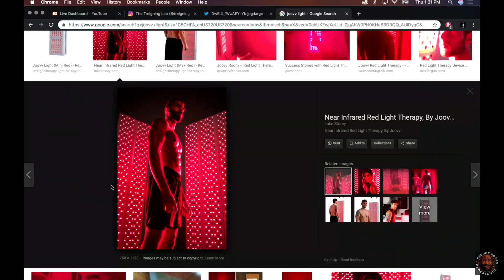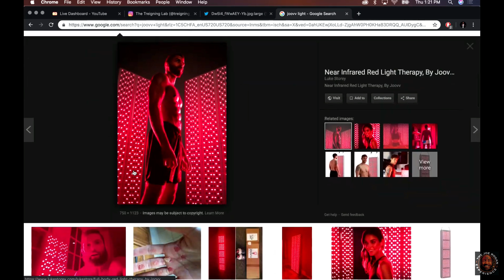TJ Dillashaw's Intense Strength & Conditioning Program | Joe Rogan